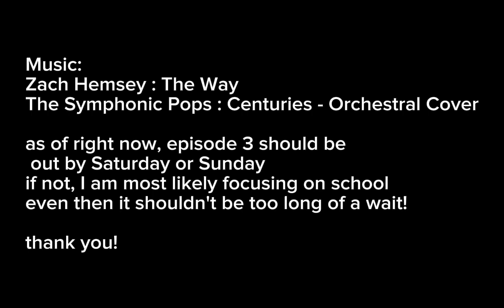Alternate Future of Asia S1 E2 - World at war part 1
The Way : Zach Hemsey
Centuries - Orchestral Cover : The Symphonic Pops